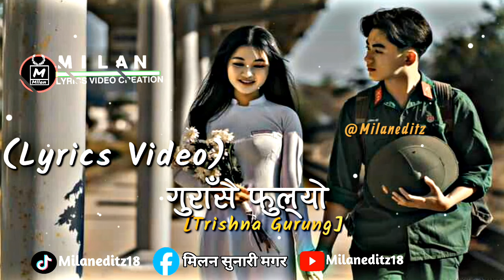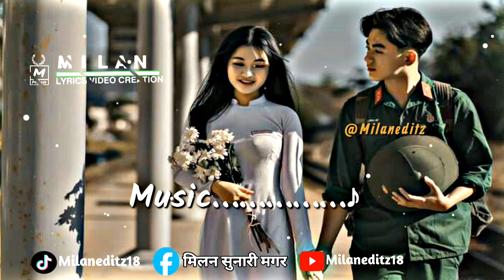गुराँसै फुल्यो||Nepali Cover Song||Nepali Song Overlay Lyrics||Trishna Gurung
गुराँसै फुल्यो||Nepali Cover Song||Nepali Song Overlay Lyrics||Trishna Gurung nepalilyrics lyrics @milaneditz18

Song Creadits
Orginal Singer:
Cover Singer:Trishna Gurung

Lyrics:Gurasya Fulyo

Official Song:

Cover Song:

Editz:MILAN_EDITZ [Milan Sunari Magar]

©️Milandeditz18 2024
MILAN_EDITZ is authorized to upload this orginal cover lyrics video or song.Using of this video or audio on other Youtube channel without prior permission will be strictly prohibited.

I Hope Enjoy Our Video!!